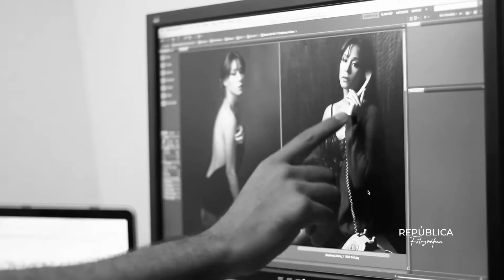Tus equipos no tienen la culpa - Ep 34 | Edil Méndez | República Fotográfica Podcast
Esta semana te hablo sobre la excusa de no poder crear un buen trabajo debido al equipo que tienes. También te daré algunos consejos para superar tus preocupaciones de equipos y como aprovecharlos al máximo.

Ademas te dije la verdad sobre por que los profesionales tienen equipo profesional y un consejo para que no seas una víctima más del marketing para comprar equipos.

Recursos:

¡Si disfrutaste de este episodio y conoces alguien que le pueda interesar menciónalo en los comentarios!
Disponible en Spotify, Apple Podcasts o cualquier otra plataforma que utilices. ⁣